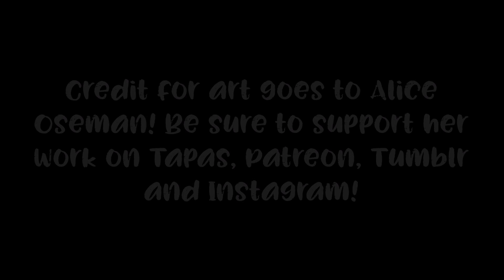(Heartstopper Comic Dub) I Shouldn't Have Kissed You!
Hello, all! Sorry for the long absence. I was discharged from a treatment facility last month, and my boyfriend has been working. Not to mention the fact that we can barely get any quiet time to record ^^;;

I do have some great news, though! Elle, Tao, Ben, Darcy, Tara, and Harry will be joining our cast! Don't worry, I will be opening up another casting call for other Heartstopper characters when I get the chance!